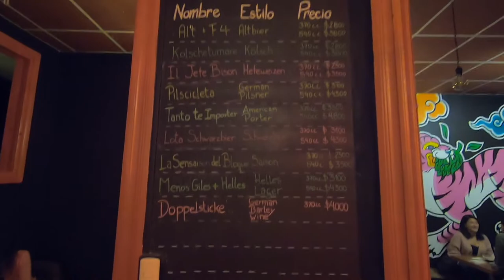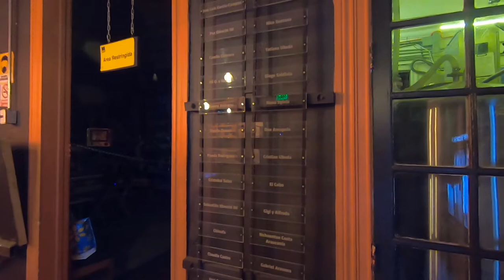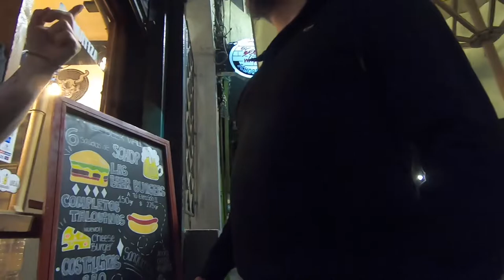Visitando Brewpub de Cervecería Intrinsical (Barrio Brasil)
Visitando Brewpub de Cervecería Intrinsical en el barrio Brasil de Santiago de Chile junto al Pato

Video grabado en Noviembre 2021.

Untappd: @pobrezuko